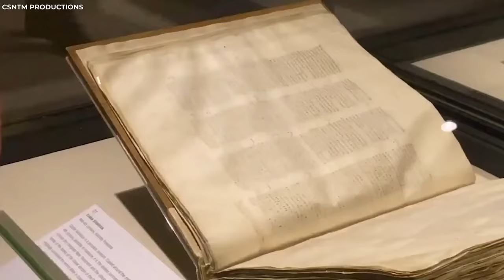It May Be Hard to Believe, but People Actually Live in These Houses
From ancient constructions that have withstood the test of time to contemporary creations pushing the boundaries of design, hanging houses offer a unique blend of beauty and ingenuity. Join us as we delve into the world of these extraordinary homes. We will uncover the history, craftsmanship, and incredible stories behind the people who live in these gravity-defying dwellings.